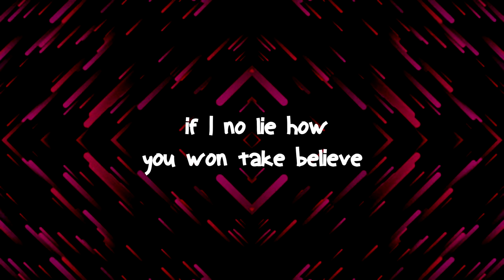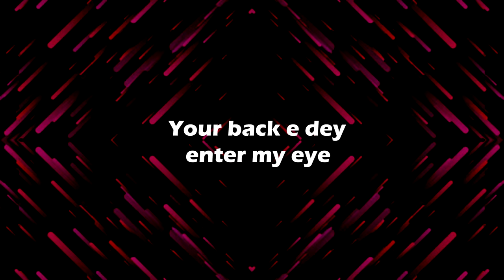T-Classic X Boy Spyce - DOH [Lyrics video]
Let's Dive into the Lyrics! Unveiling the DOH Lyric Video - Enjoy the Vibes with T-Classic ft BoySpyce!